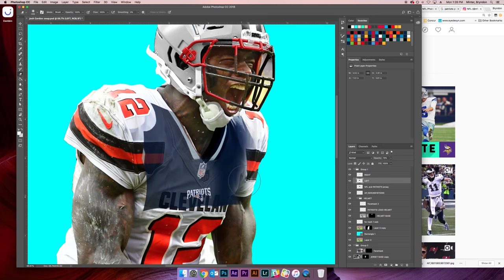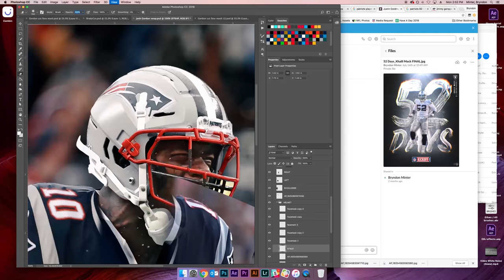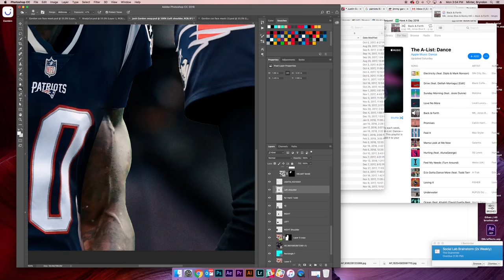Josh Gordon Patriots Swap - Time Lapse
Jersey swap time lapse for Patriots Josh Gordon edit. Artwork made for NFL social channels.